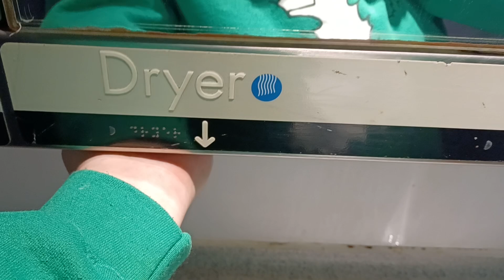Hand wash hand dryer, on a South West Train 🚻 (Class 450)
The dryer was not very powerful and didn't dry my hands that well, the air was warm and it was very quiet.